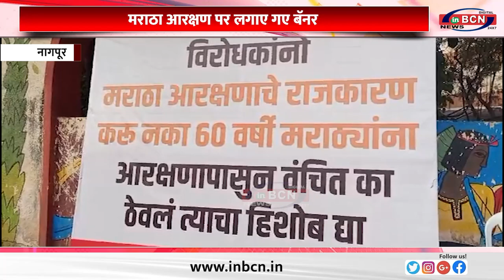मराठा आरक्षण पर लगाए गए बॅनर......INBCN NEWS